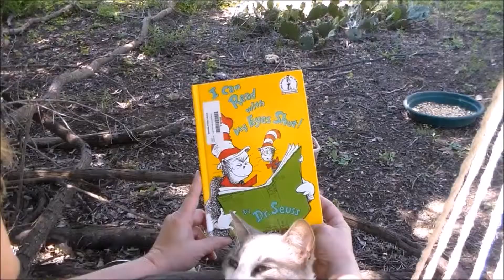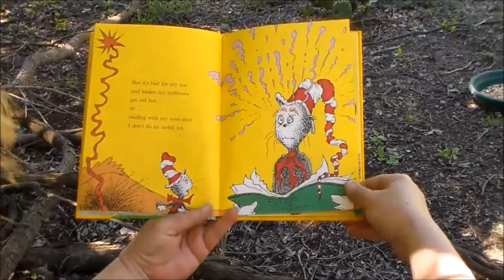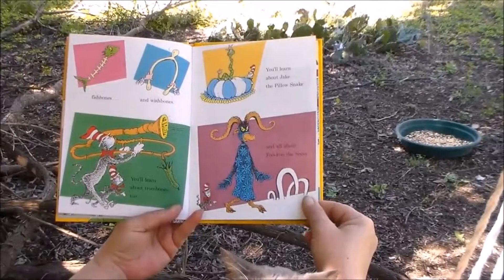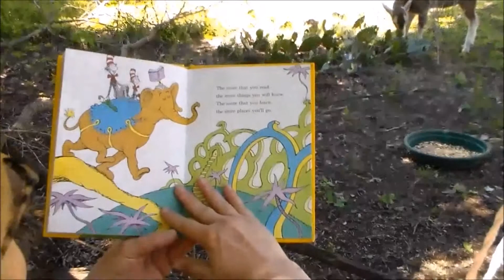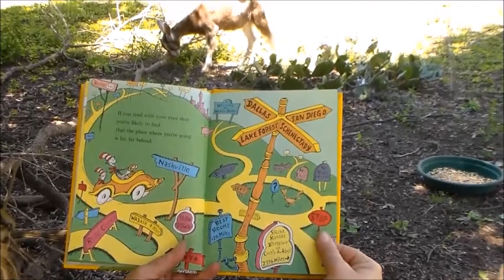Bubby's Reading Circle - Book 44 I can Read with my Eyes Closed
Reading to kids world wide! For the fun of making them smile!